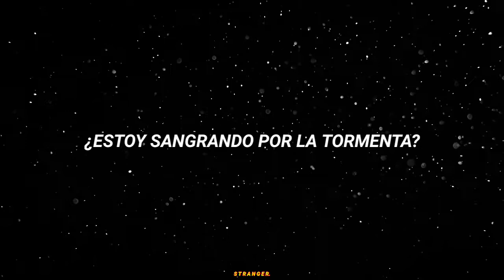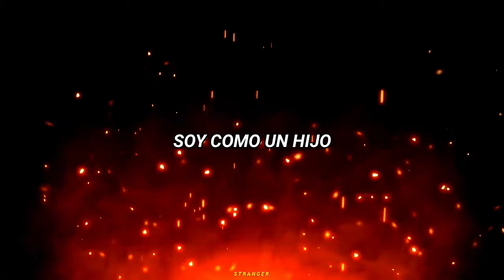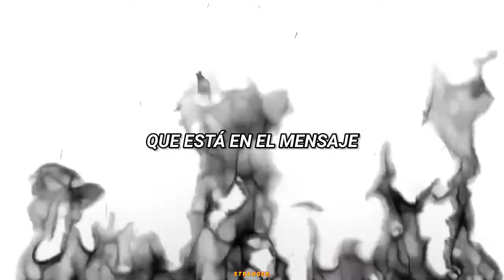Green Day - Still Breathing || Traducida Al Español (Subtitulada)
Anotaciones:

"Still Breathing" es una canción de la banda de punk rock norteamericana Green Day. Fue lanzada el día 12 de noviembre de 2016, siendo el segundo sencillo del álbum, Revolution Radio.

Es considerada una canción emocional que explora el tema del individualismo buscando algún tipo de fuerza interna.
Traducción Y Edición: S t r a n g e r. (Instagram: @drkstelle.__)